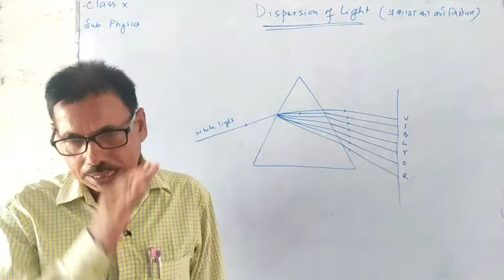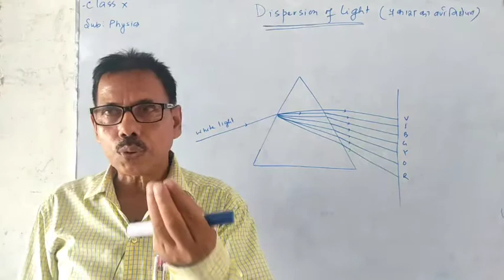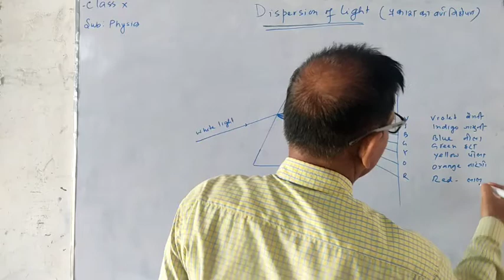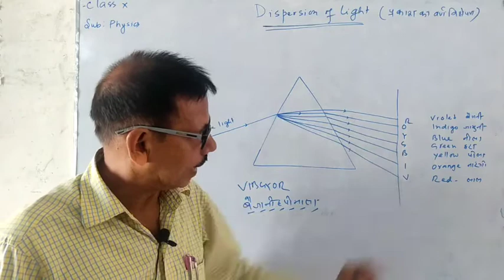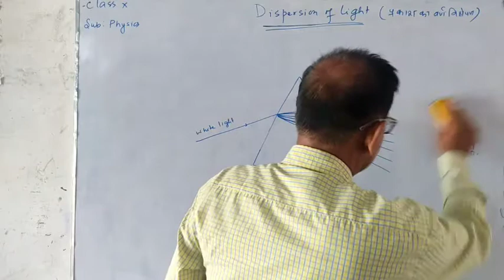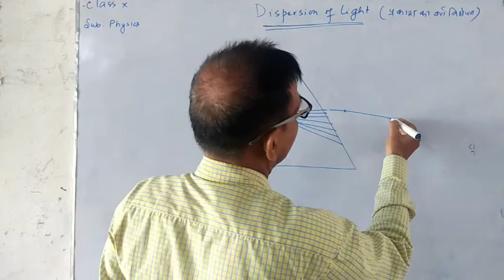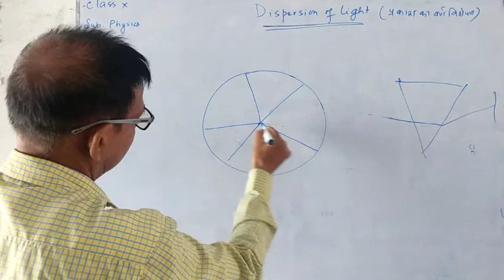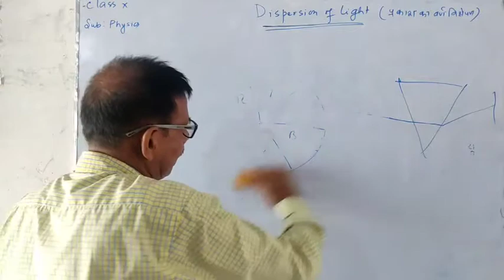Class X | Physics - Dispersion of light.